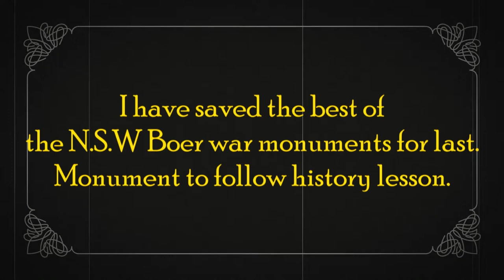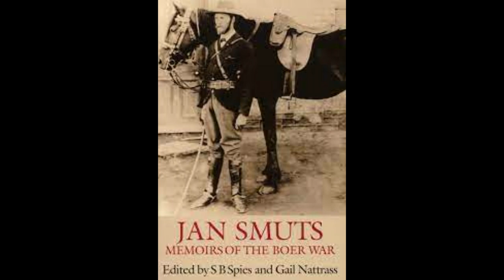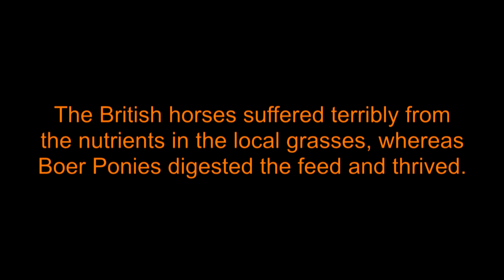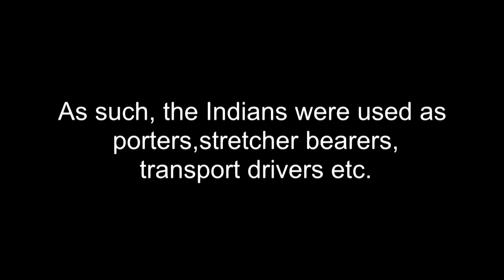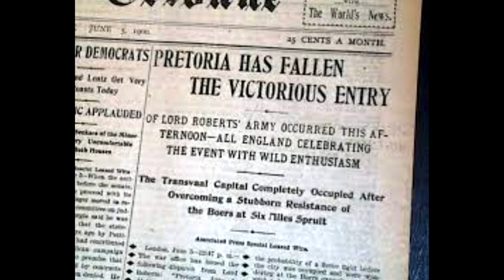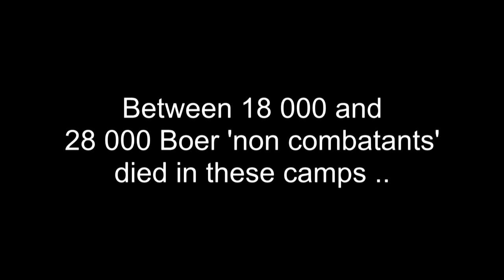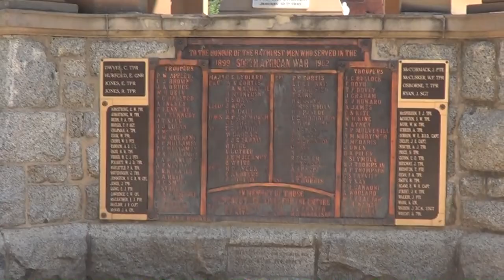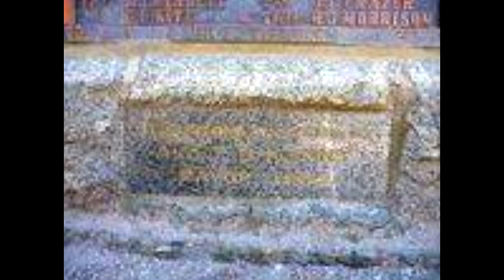Boer War monuments - New South Wales edition - Bathurst - #4.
In preparation to visiting Boer War battlefields in South Africa, we visit Boer monuments,, in this episode, the state of New South Wales, Australia.
This episode we visit Bathurst . This video also features a history lesson designed to build context for the Boer War.